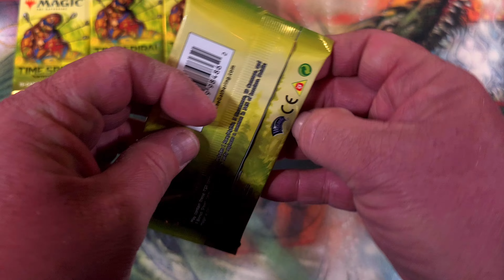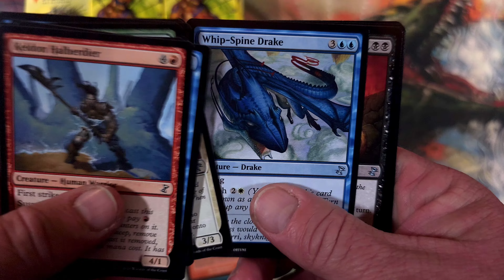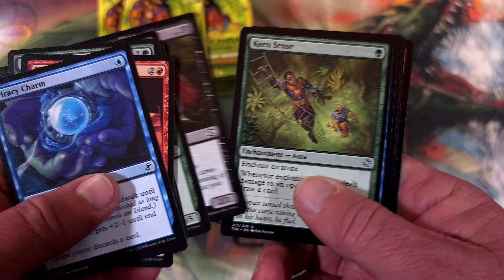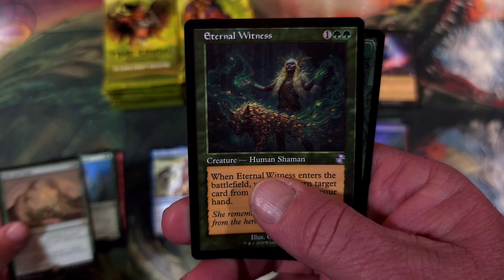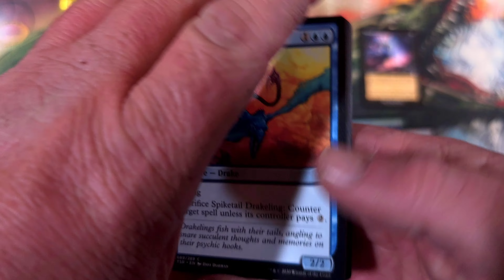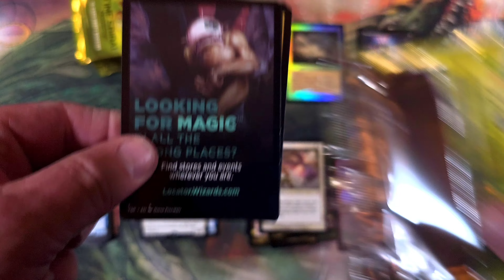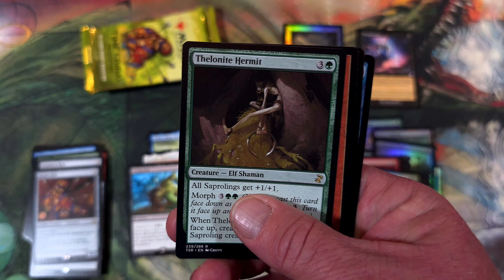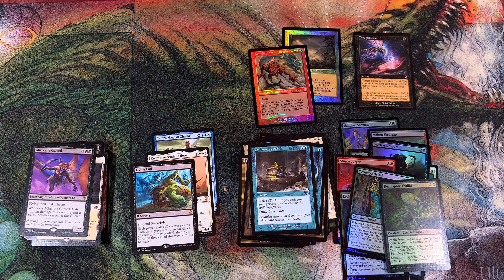The Last Box of Time Spiral Remastered